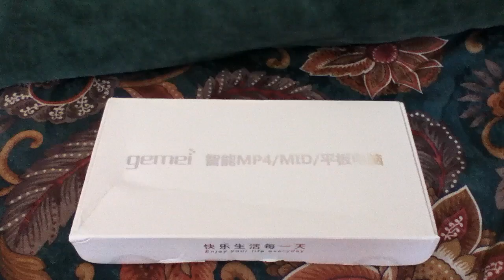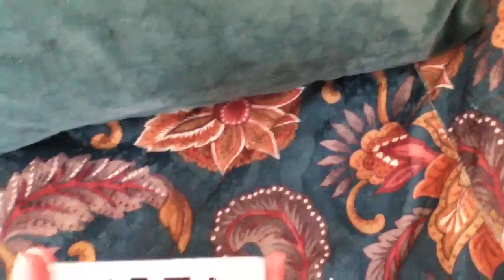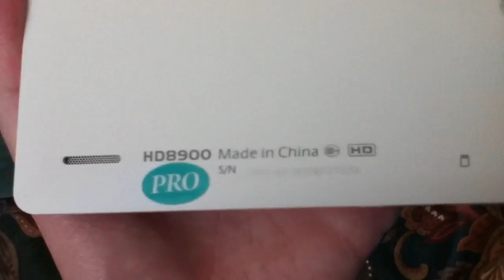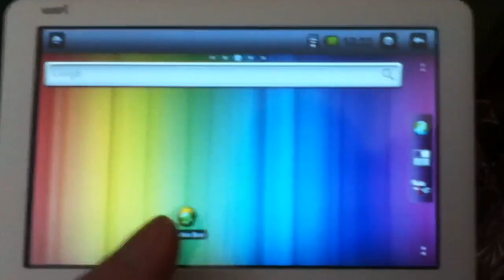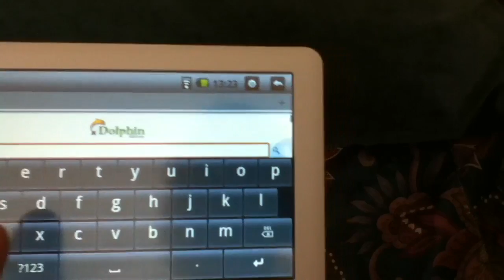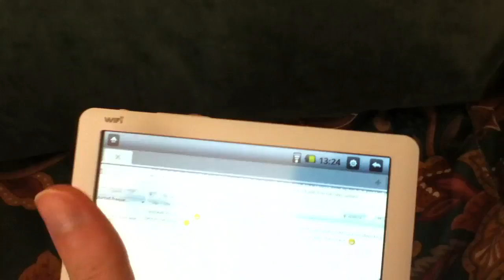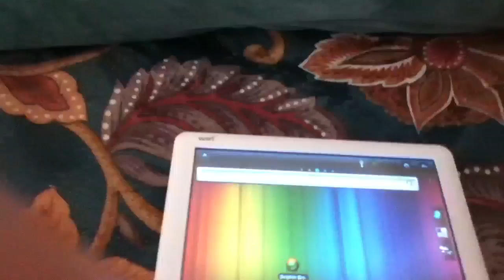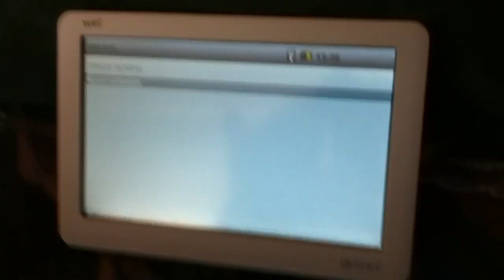[HD 720p] Review Gemei HD8900 Pro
Let's say it directly: it's not that great.

Device flawed by not so responsive resistive touch screen and a MIPS cpu making most of the killer android apps not compatible with it.

Otherwize video playback is pretty good (not showed here for obvious copyright reason)

More like an android enhanced media player than a real android tablet.